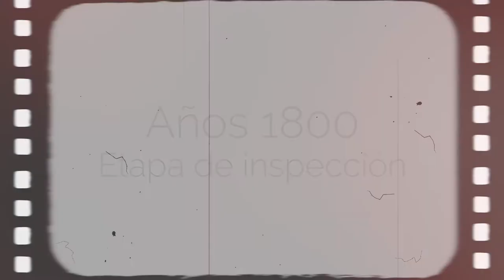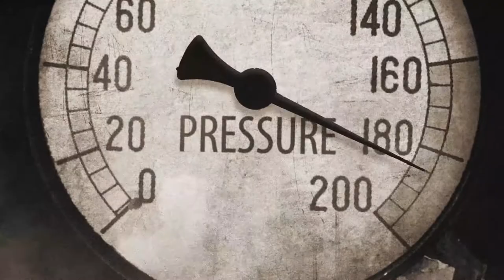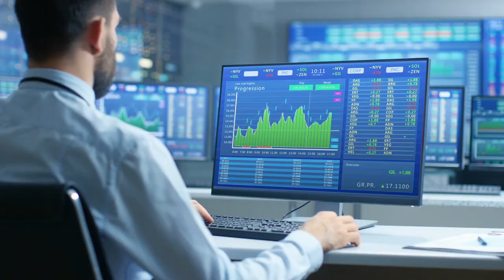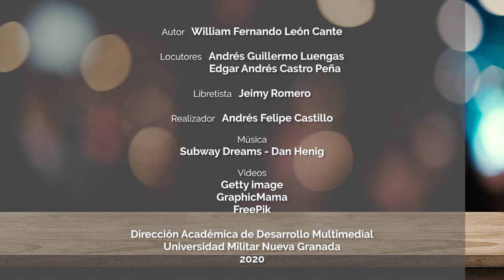Marco histórico de la calidad